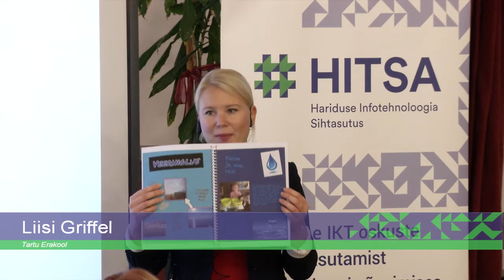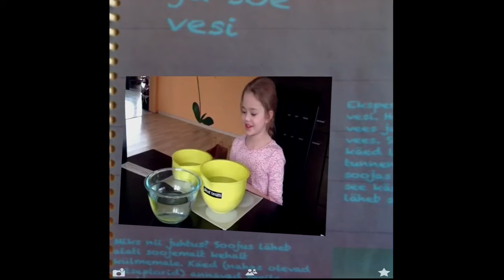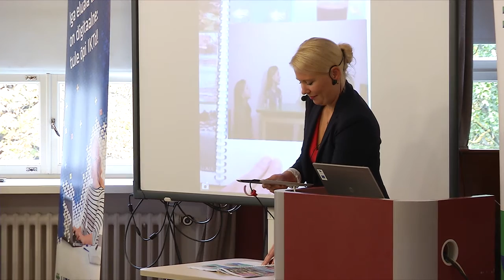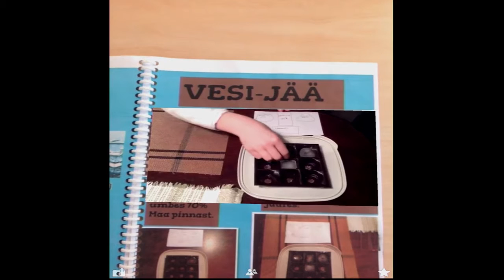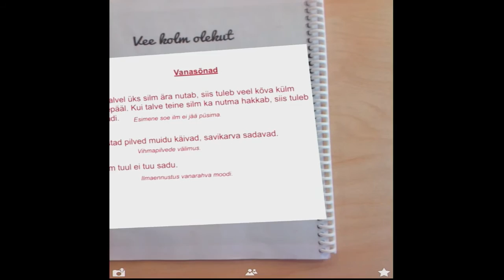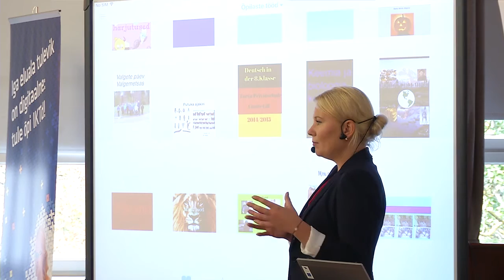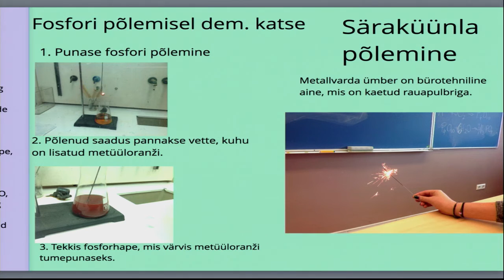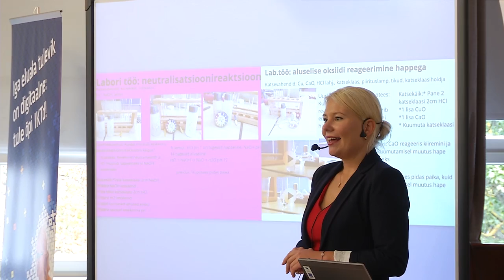Digiõpik - ise tehtud, hästi tehtud - Liisi Griffel, Tartu Erakool